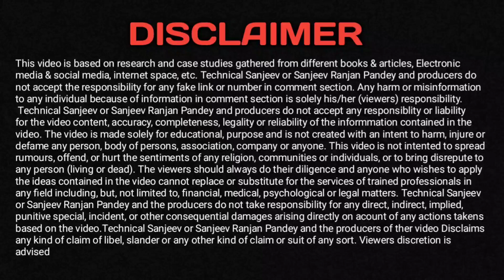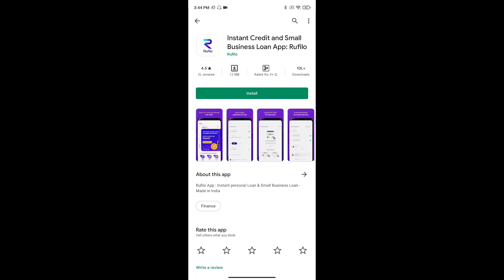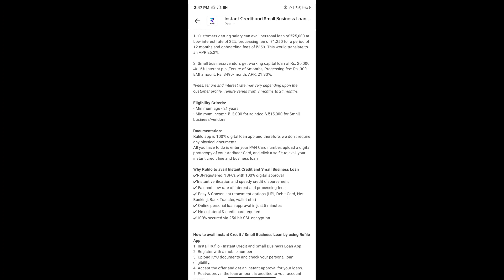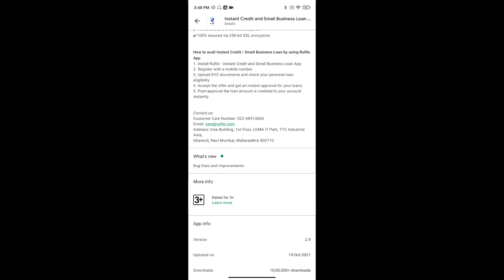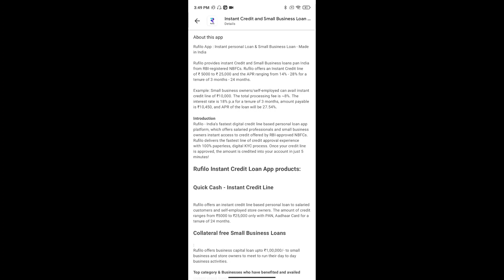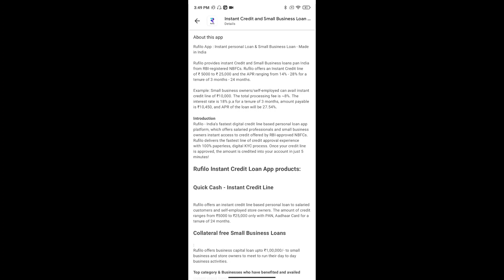INSTANT PERSONAL LOAN APP IN INDIA | BEST INSTANT LOAN APPS | NO BANK STATEMENT | NO SALARY SLIP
1. 5 Best Loan Apps 2021
2. Top 5 Instant Loan Apps 2021 In Hindi
3. Best Loan Apps in india
4. best loan apps
5. best loan apps with low interest rates
6. best loan apps for students
7. best loan apps in india
8. best loan apps 2021
9. best loan apps for students without pan card
10. RBI registered loan apps
11. loan apps that work
12. best loan app konsa hai
13. 2021 Best 5 NBFC Loan app
14. Aadhar card loan app
15. Instant personal loan apply
16. Instant loan app without income proof
17. new loan app 2021
18. new app 2021
19. new loan 2021
20. loan app 2021
21. Instant personal loan
22. Personal loan online apply in India
23. Aadhar se loan kaise milaega
24. Personal loan Aadhar card
25. State Bank of India Express Credit Loan
26. Aadhar card loan without any documents
27. Online Loan
28. Aadhar card loan yojana
29. Easy Loan without any documents
30. Indiabulls Loan
31. Home Credit Loan
32. Mobikwik Loan
33.konse loan app se loan ley